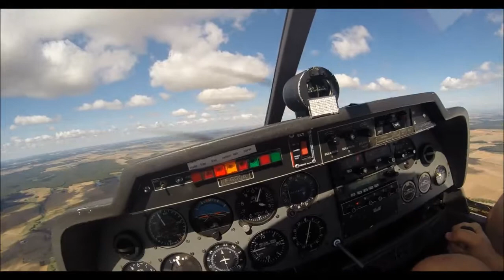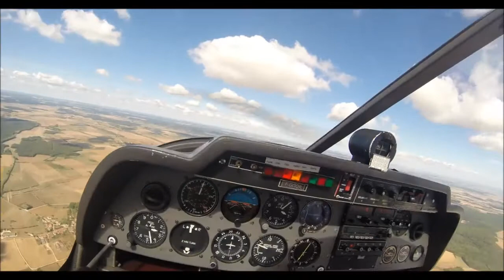Cassim aux commandes de l'avion 26/08/18 "2"